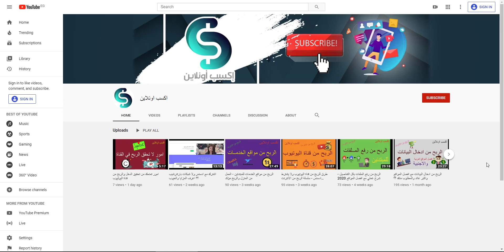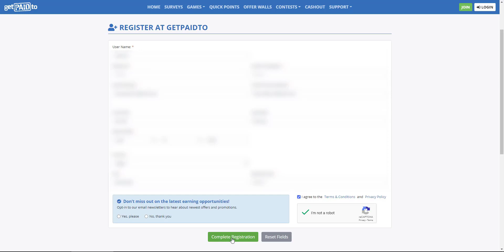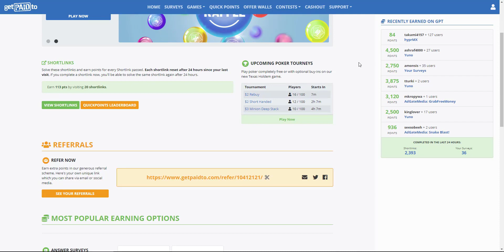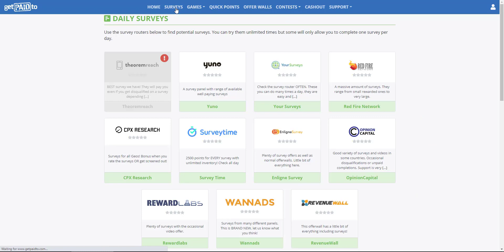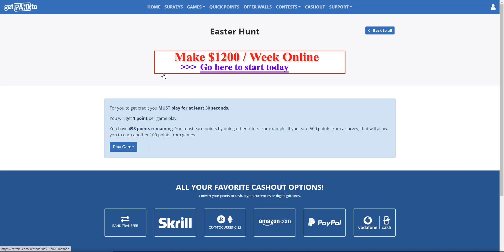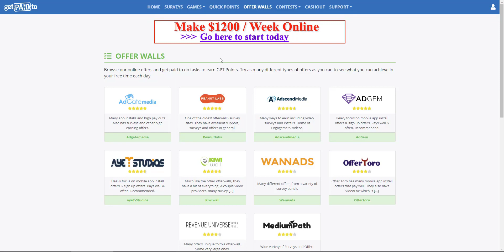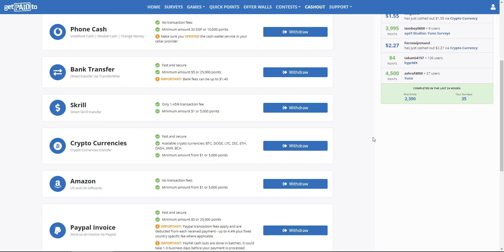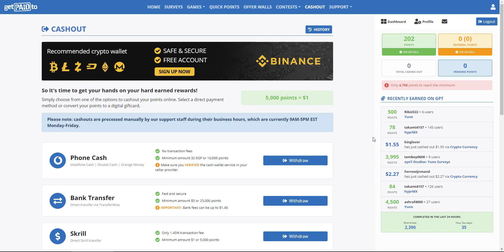العب اونلاين 🎮 وحقق ارباح 100 جنيه يوميا - مناسبة للمبتدئين 👍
اللعب اونلاين من احد طرق الربح من الانترنت للمبتدئين وتعتبر الاسهل علي الاطلاق لانك لن تحتاج الي اي خبرة او مهارة مجرد انك تلعب وتاخد فلوس
يمكنك تحقيق ارباح يوميا من خلال هذه الطريقة الامر فقط يعتمد علي مدي جديتك في تحقيق الربح لانك تحتاج الي قضاء بعض الوقت في اللعب او الامور الاخري التي يوفرها الموقع لتحقيق الارباح
بعض الامور الاخري التي تتمكن من خلالها تحقيق الربح في الموقع مثل الاستبيانات والتي تعد طريقة سهلة جدا ومناسبة ايضا للمبتدئين في تحقيق الارباح
رابط الموقع موجود في التعليق المثبت